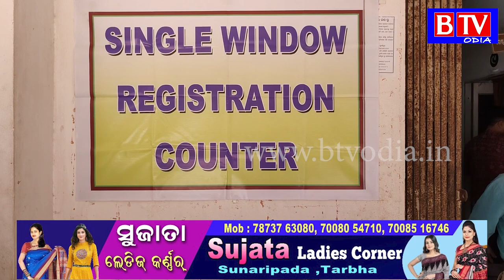Tarbha : ରାଜୀବ ଗାନ୍ଧୀ ସେବାକେନ୍ଦ୍ର ଠାରେ ଜିଲ୍ଲାପାଳଙ୍କ ଜନଶୁଣାଣି ଶିବିର ଅନୁଷ୍ଠିତ//BTV odia//